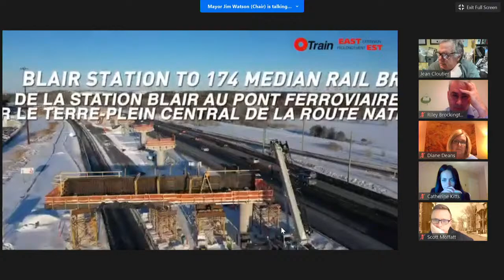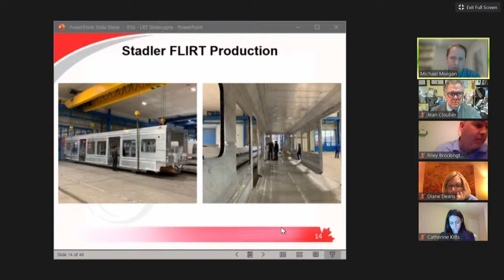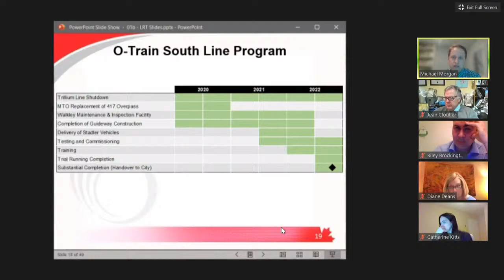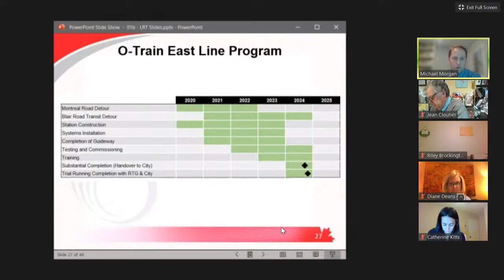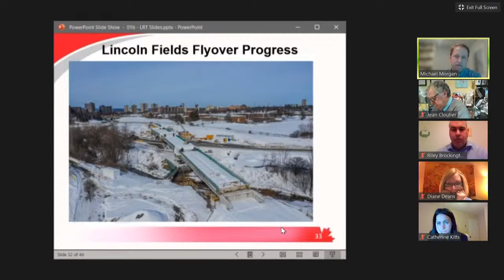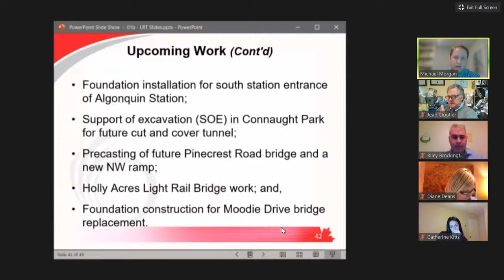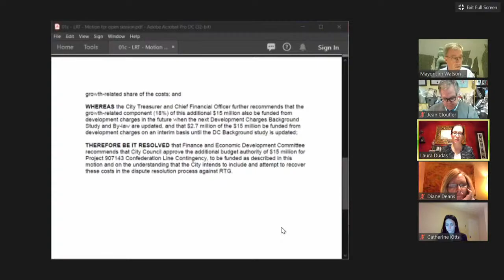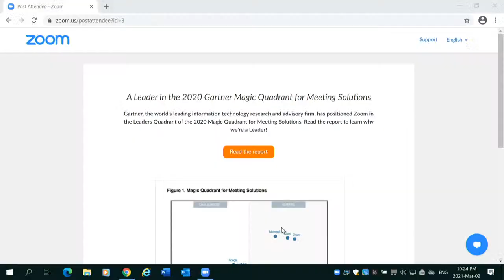Finance and Economic Development Committee – March 2, 2021 (2 of 2)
Finance and Economic Development Committee – March 2, 2021 - video stream